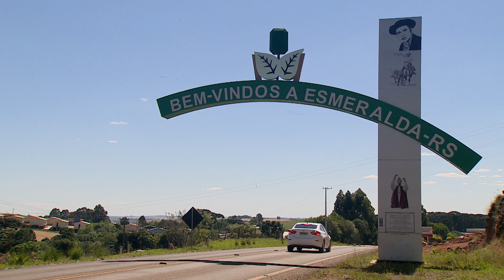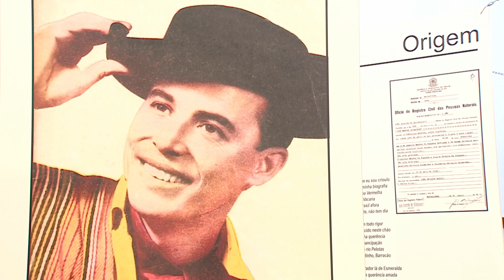ENTREGA DO TROFÉU JOSÉ MENDES EM ESMERALDA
O Troféu José Mendes, que integra a programação do Prêmio Vitor Mateus Teixeira, presta uma homenagem a apresentadores de programas de rádio ou televisão que promovem a música e a cultura regional. Em cerimônia no município de Esmeralda, a honraria foi entregue para o músico e comunicador Jaime Ribeiro, representado no evento por Maria Isabel de Deus, viúva de José Mendes.